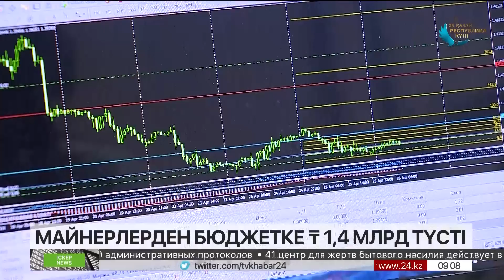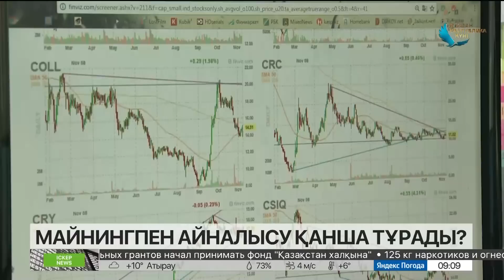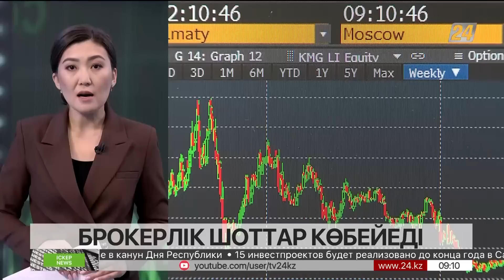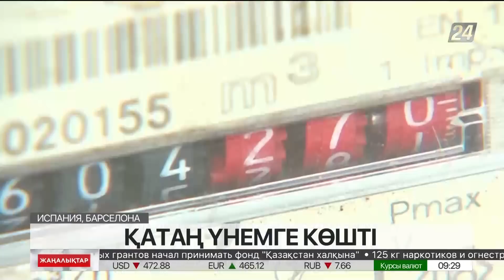19 қазан 2022 жыл - 09:00 жаңалықтар топтамасы